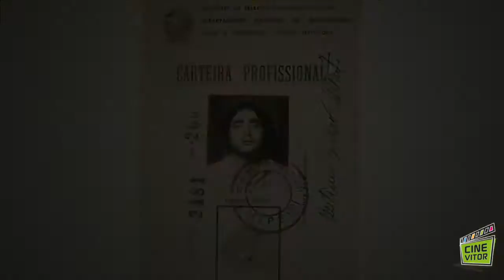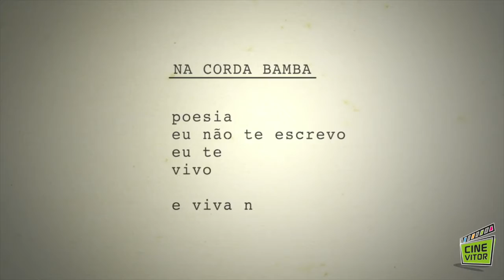CINEVITOR ESPECIAL: Cacaso na Corda Bamba | Entrevistas com José Joaquim Salles e PH Souza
Nos últimos anos, o cinema brasileiro tem ganhado cada vez mais espaço em festivais e no circuito comercial. Fugindo um pouco das comédias, gênero muito presente em nossa filmografia, histórias de todos os tipos estão conseguindo chegar ao grande público com mais frequência, seja nos cinemas, na TV ou na internet. Ainda falta muito para que produções nacionais tomem conta desse mercado, mas o caminho para que isso aconteça está sendo traçado com muita dedicação.

Recentemente, na 21ª edição do É Tudo Verdade - Festival Internacional de Documentários, fomos presenteados com interessantes produções nacionais selecionadas para a programação. Na Competição Brasileira de longas ou médias-metragens, sete títulos inéditos, de diferentes regiões, encantaram o público presente.

Entre os selecionados, destacamos o documentário Cacaso na Corda Bamba, dirigido por José Joaquim Salles e PH Souza. O filme conta a história de um importante brasileiro, o poeta Antonio Carlos de Brito, mais conhecido como Cacaso, por meio de depoimentos de amigos, familiares e ex-colegas de trabalho.

Mineiro que morava no Rio de Janeiro, e deixou para trás um destino projetado para ser fazendeiro, Cacaso tornou-se um dos líderes do movimento da poesia marginal, da luta do mimeógrafo contra a censura da ditadura militar, nos anos 1970. Professor que falava de tudo, menos de literatura, Cacaso enchia cadernos não só de poemas, como de reflexões, desenhos e colagens, dentro da mais pura expressão multimídia, muito antes da internet. Também se aproximou da música, tornando-se letrista e parceiro de compositores como Elton Medeiros, Edu Lobo, Francis Hime, Sueli Costa e Joyce.

"É gratificante saber que a memória do Cacaso está sendo levantada com tanta seriedade e com tanta importância. Ele teve um estilo de vida muito motivador e é importante que o público tenha acesso a isso", disse PH Souza, um dos diretores.

Cacaso na Corda Bamba segue em circuito de festivais e tem estreia programa para novembro no Canal Brasil.

FICHA TÉCNICA:
- Entrevistas e edição: VITOR BÚRIGO.